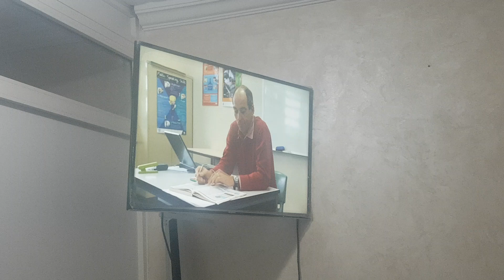TESOL Course: watching and reflecting on English classes